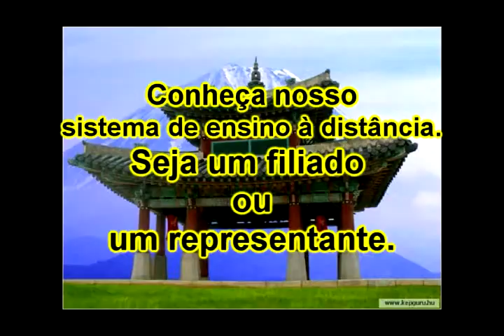Hanshi gouveia - série lembranças - 34 - jutaijutsu - jujutsu.avi